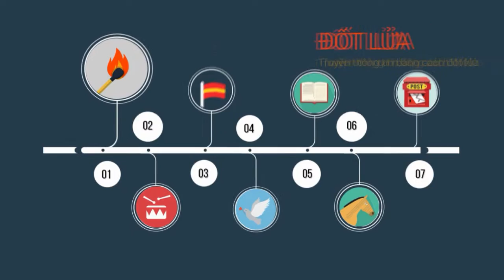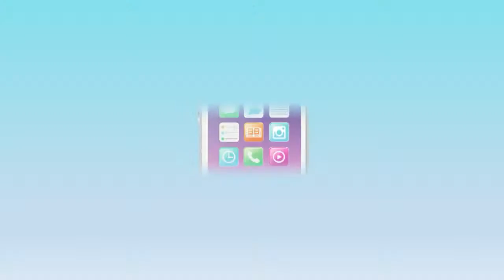Slide Powerpoint Animation hiện đại về Lịch sử Smartphone / Khóa học Powerpoint Online: 9slide.com/